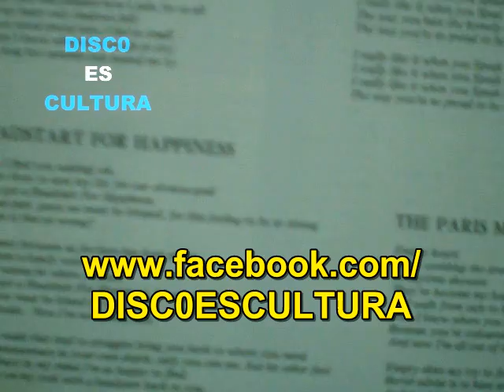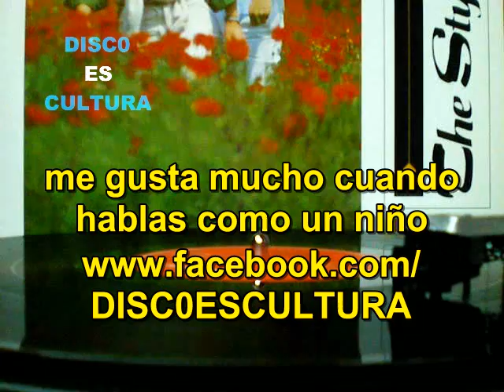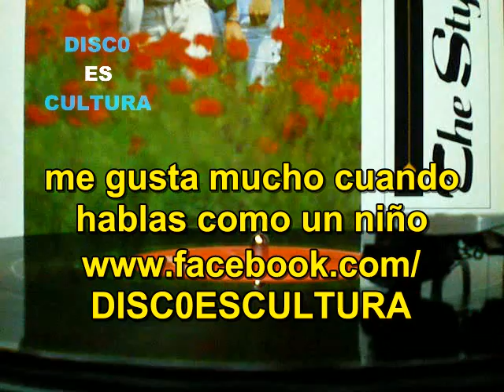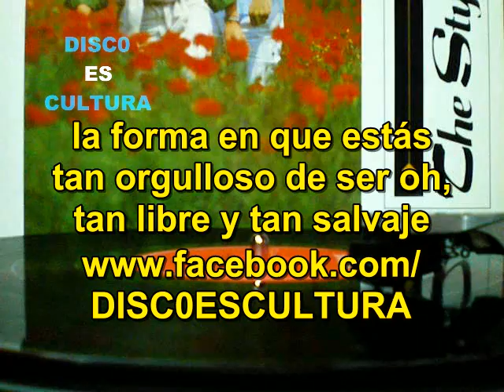Style Council ♦ Speak Like A Child (subtitulos español) Vinyl rip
Style Council - Speak Like A Child - Extraído del EP Introducing The Style Council, editado en 1983, ripeado de vinilo y subtitulado en español.